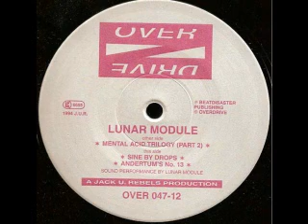Lunar Module - Andertum's No. 13 (1994)